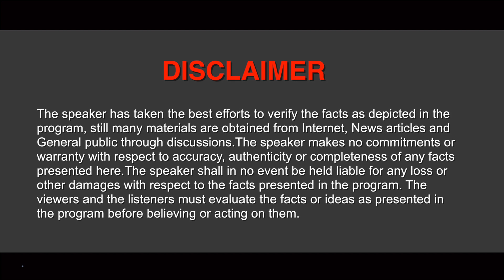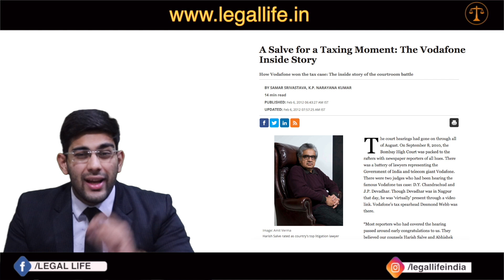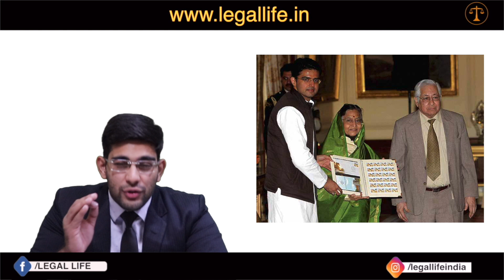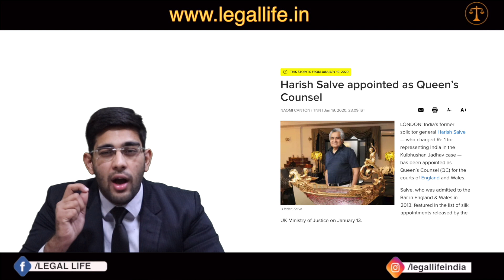HARISH SALVE BIOGRAPHY IN HINDI I EARLY LIFE I EDUCATION I LANDMARK CASES I SUPREME COURT OF INDIA.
This video discusses the legal life of Mr. Harish Salve who is an Indian senior advocate who practices at the Supreme Court of India.

He served as the Solicitor General of India from 1 November 1999 to 3 November 2002. He also fought the case of Kulbhushan Jadhav at the International Court of Justice (ICJ). On 16 January 2020 he was appointed as a Queen's Counsel for the courts of England and Wales.

Content in the video are as follows :-
@00:00 - Introduction.
@01:27 - Family Background.
@02:01 - Qualification.
@02:17 - Work Experience.
@03:28 - Achievements.
@04:17 - Landmark Cases.

ABOUT LEGAL LIFE:

On this platform we undercover lives of legal professionals. Here they share their work experience,expertise,tips and trade secrets.

In a way making it easier for newly established lawyers and judicial aspirant.